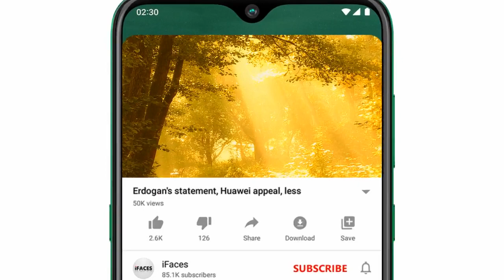Today OneLineNews! آج 9 دسمبر2020 کي اہم خبريں, From America,Saudi Arabia, Pakistan, Turkey, India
Assalamu Alaikum Respected viewers aik aour new Evening_Breaking_News video ke saath jis ka title hai "Today OneLineNews! آج 9 دسمبر2020 کي اہم خبريں, From America,Saudi Arabia, Pakistan, Turkey, India" umeed hai ke iFaces_News ki آج_9_دسمبر_2020 ki ye video bhi aap ko psand aaie gi. Thanks